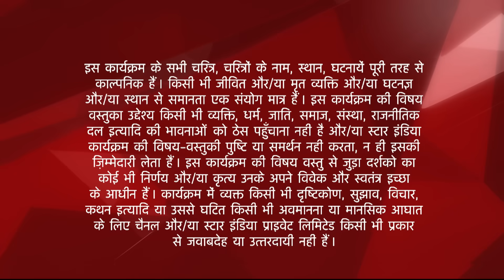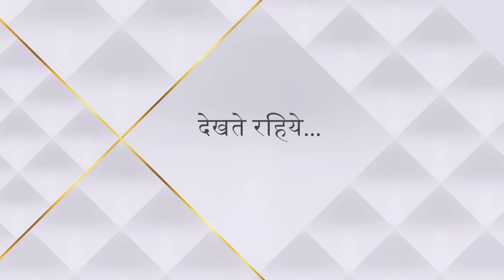Diya Aur Baati Hum | दीया और बाती हम | Emily ki hui tareef!